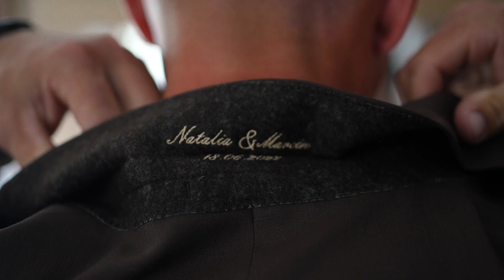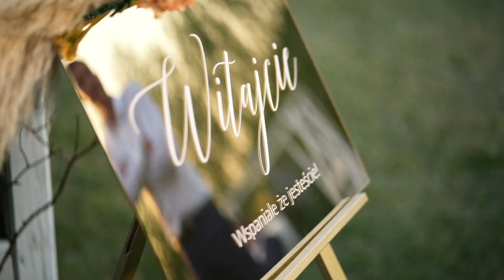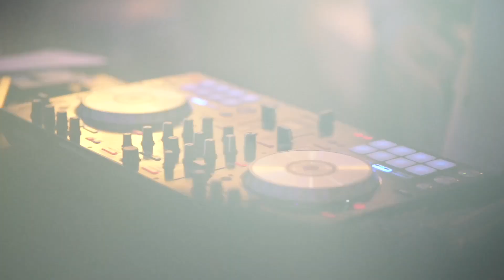WESELNY KLIMAT W KARCZMIE VIKING! NATALIA i MARCIN / DJ KABI & GREG PISKORSKI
FOTOGRAFIA | FILMOWANIE | FOTOBUDKA | SAMOCHODY DO ŚLUBU
Pracujemy na terenie całego kraju i nie tylko :) Jesteśmy z Trójmiasta.

WESELNY KLIMAT W KARCZMIE VIKING! NATALIA i MARCIN
Muzyka: DJ KABI & GREG PISKORSKI
Sala: Karczma Viking, Stara Kiszewa
Kościół: Stara Kiszewa